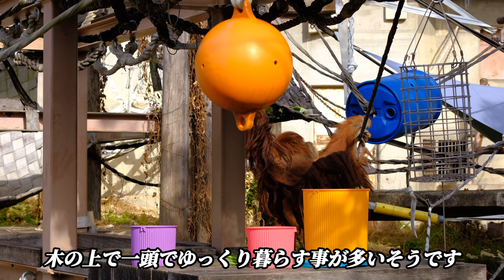【東山動物園】オランウータンのネオ 🦧 orangutan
東山動植物園で撮影したスマトラ・オランウータンです(笑)  🦧🦧🦧

Sumatran orangutan taken at Higashiyama Zoo and Botanical Gardens

2023年1月17日 火曜日 〜 収録/動画

撮影/機材
FUJIFILM X-S10

使用レンズ
XC50-230mm f4.5-6.7 OIS II

編集/アプリ
VLLO
VivaVideo

BGM

Audiostock

① ダニーボーイ  ⏱ 3:14

② マイ・ボニー  ⏱ 2:15

③ サイモンとガーファンクルの曲  ⏱ 1:10

④ Amazing Grace  ⏱ 4:00

⑤ グリーンスリーブス / ピアノ・アレンジ  ⏱ 4:45